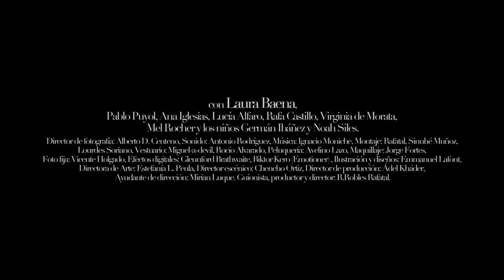Trailer Caen piedras del cielo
CORTOMETRAJE FICCIÓN
España, 1973. Luz trabaja limpiando en un hospital regentado por religiosas. Está embarazada, siendo soltera, y aún continúa realizando sus tareas, fregando con sus propias manos el suelo, cuando rompe aguas. El parto es doloroso, pero no tanto como el momento en el que se enfrenta a la verdad que comienza siendo una mentira.
FICHA ARTÍSTICA
Estrella Morente, Terele Pávez, Laura Baena, Ana Iglesias, Lucía Alfaro, Pablo Puyol, Virginia de Morata, Rafa Castillo, Mel Rocher, y los niños Germán Ibáñez y Noah Siles.
FICHA TÉCNICA
Director, guionista y productor: R. Robles Rafatal
Dirección de fotografía: Alberto D. Centeno
Diseño de sonido: Antonio Rodríguez
Peluquería: Avelino Lazo
Maquillaje: Jorge Fortes
Vestuario: Miguel-a-devil, Rocío Alvarado
Efectos digitales: Glennford Brathwaite, Biktor Kero (Emotioner)
Montaje: Rafatal, Sinuhé Muñoz, Lourdes Soriano
Dirección de Arte: Estefanía L. Peula
Dirección escénica: Chencho Ortiz
Dirección de producción: Ádel Kháder
Grabación de temas interpretados por Estrella Morente: Estudios de grabación SchoolTraining